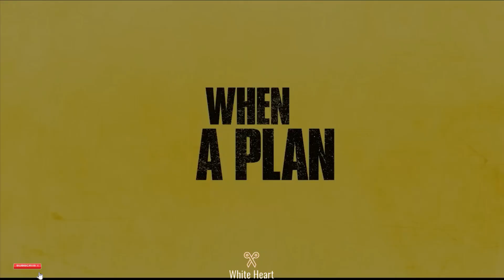MAGGIE MOORE(S) Trailer (2023) - Tina Fey and Jon Hamm Bring the Laughs in this Hilarious Comedy!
In "MAGGIE MOORE(S)", Tina Fey and Jon Hamm team up for a side-splitting comedy about a struggling playwright who will stop at nothing to get her play produced on Broadway. When Maggie's script is stolen by a Hollywood superstar, she must navigate the cutthroat world of showbiz to reclaim what's rightfully hers. Full of wit, charm, and hilarious hijinks, this movie is a must-see for comedy lovers and fans of Tina Fey and Jon Hamm alike. Check out the official trailer now!

●▬▬▬▬▬▬▬▬▬▬▬ஜ۩۞۩ஜ▬▬▬▬▬▬▬▬▬▬▬●